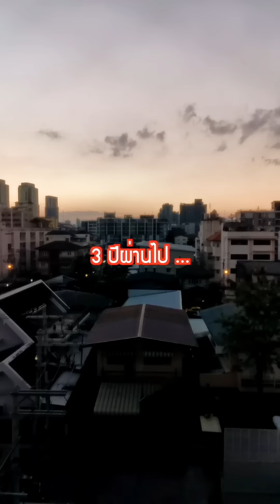เซฟโซนของฉันกับพี่น้องกัน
ฝากติดตามหนังสนุก จากช่องเราด้วยนะคะ